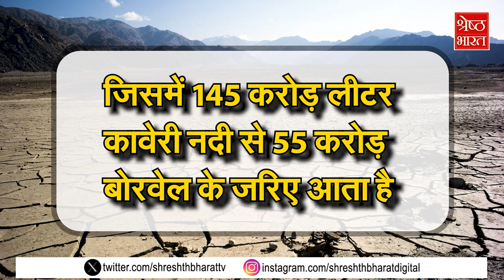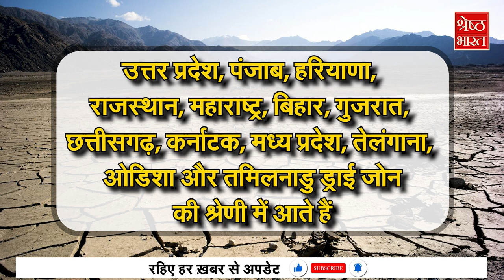Water Crisis: Karnataka में पानी खत्म सूखे Borewell, क्या देश के कई राज्यों में खत्म हो जाएगा पानी ?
इस वक्त कर्नाटक (karnataka) में पानी के लिए लोग तरस रहे हैं. यहां तक की कर्नाटक (karnataka) के डिप्टी CM डीके शिवकुमार (dk shivakumar) के बेंगलुरु (bengaluru) के घर का बोरवेल सूख चुका है ओर तो ओर मुख्यमंत्री सिद्धारमैया (cm siddaramaiah) के घर पर भी पानी की एक बूंद नहीं है. अभी गर्मी का मौसम शुरू भी नहीं हुआ और देश के IT हब बेंगलुरु के 40% बोरवेल सूख चुके हैं. यहां तक कि सरकार में सबसे उच्च पद पर बैठे दोनों नेताओं का हाल देखकर शहर के आम लोगों की मुश्किलों का अंदाजा लगाया जा सकता है